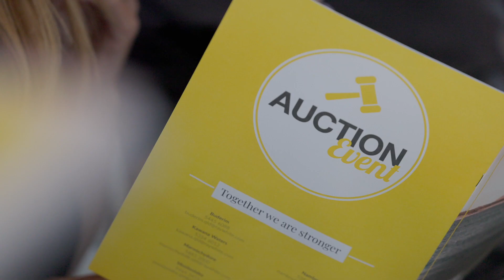Auction Event 2021